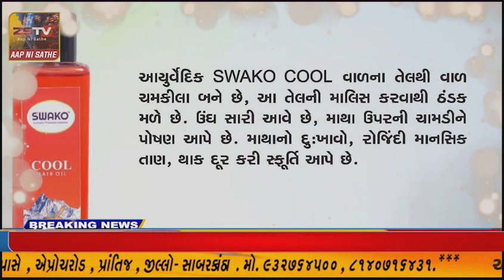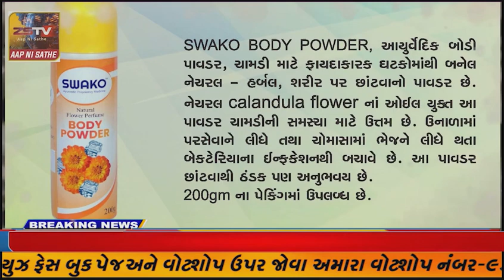મોડાસાની બી કનાઈ પ્રી પ્રાઈમરી સી.બી.એસ.સી સ્કૂલ દ્વારા શાળાકીય જીવનમાં રમત ગમતનું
મોડાસાની બી કનાઈ પ્રી પ્રાઈમરી સી.બી.એસ.સી સ્કૂલ દ્વારા શાળાકીય જીવનમાં રમત ગમતનું વિશેષ મહત્વની સાથે સ્પોર્ટ્સ ડે નું આયોજન કરવામાં આવ્યું હતું.